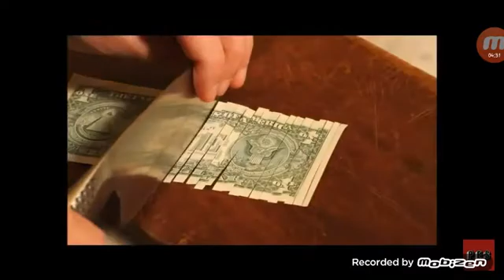Mix - Fresh Guacamole and other. woks by PES